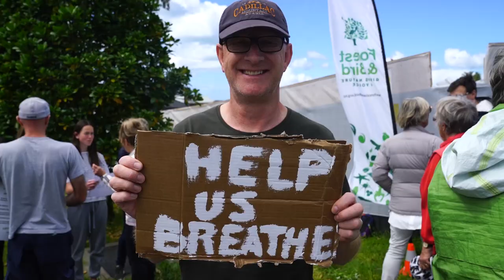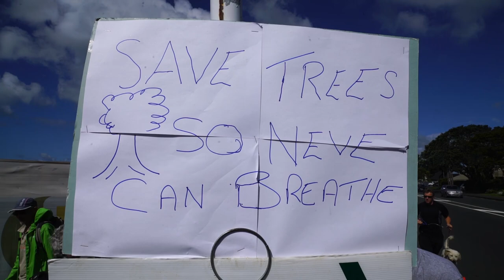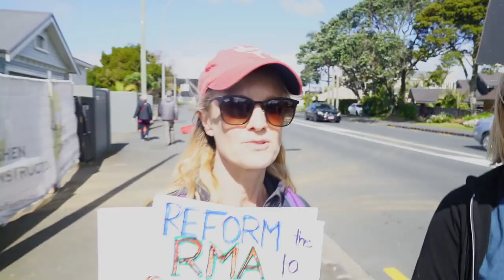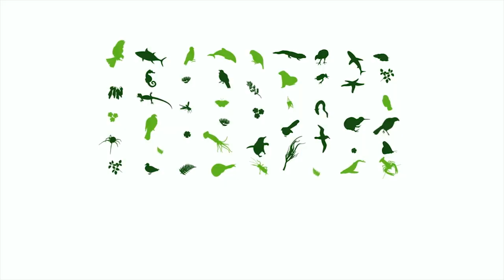Stop The Chop - Save Urban Trees NZ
300+ years old trees are being chopped down so people with 30 year old houses can have a view or intensively 'develop' a section.

Since the tree rules were removed it's estimated that 1/3rd of our mature urban forests have been cut down. Old growth trees are extremely important for wildlife. It should be the community that decides if a mature tree is removed not a developer.

Over 80 people attended this protest to reform the RMA so urban trees have protection again. Join us and take action.

"Please reform the Resource Management Act (RMA) to protect urban trees and reverse the changes of the previous government which means all trees must now be 'scheduled' to be protected."

Let your local MP and Auckland Councillors know they: must reform the process to make scheduling trees easier – for example remove the landowner veto, allow urgent interim protection and speed up the scheduling process for all urban trees. They must do this now!